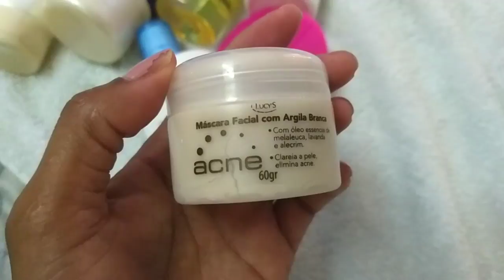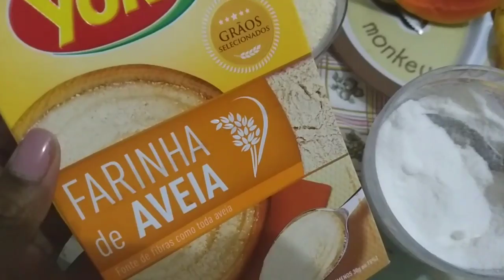SPA DAY + Se arrume comigo + Um dia comigo💆🏽😎